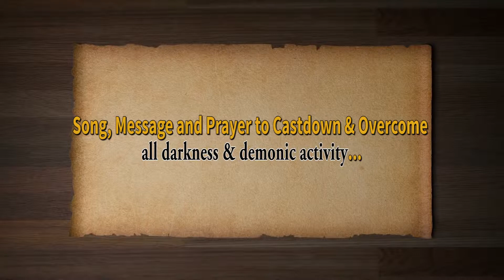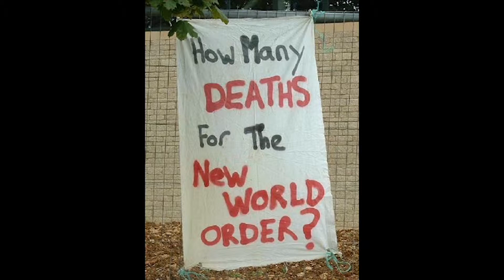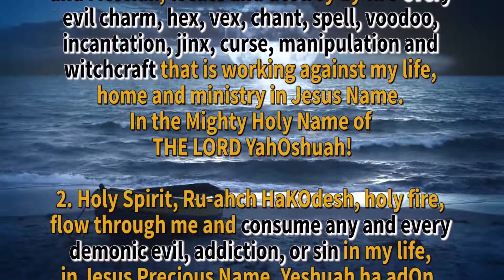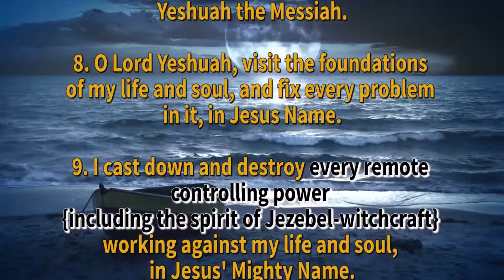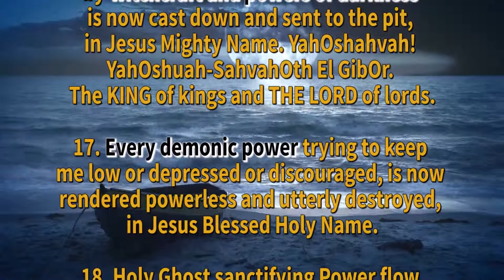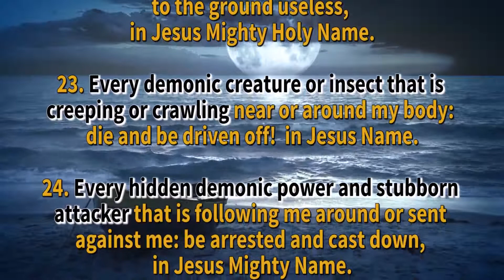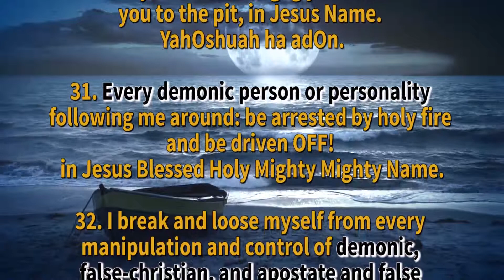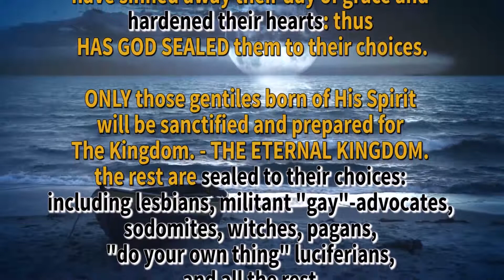Song, Message and Prayer to Castdown & Overcome all darkness & demonic activity